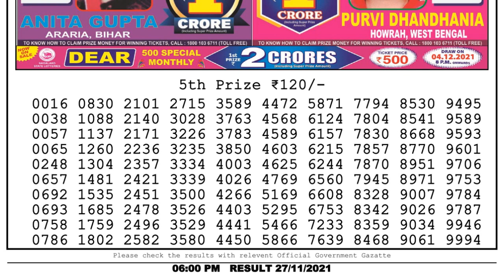Nagaland Lottery Sambad Result | Dear Lottery